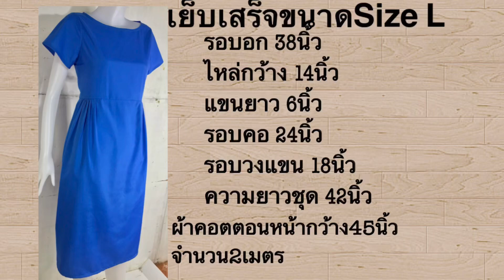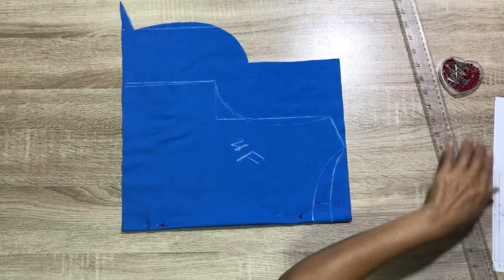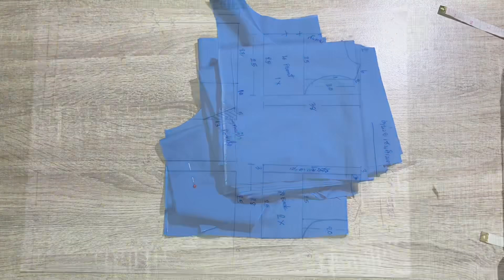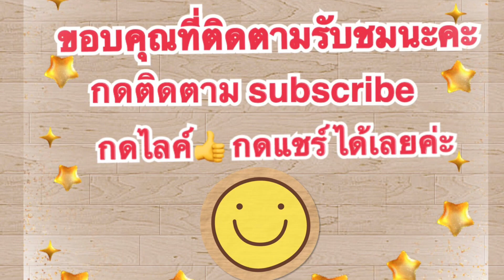วิธีตัดเย็บเดรสคอปาด Boat Neck Dress Size L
กรรไกรตัดผ้า กรรไกรตัดผ้า JINJIAN ขนาด 10"